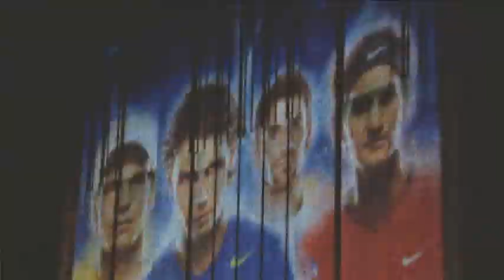Andy Murray Qualifies For London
Andy Murray is the fourth player to qualify for the Barclays ATP World Tour Finals.